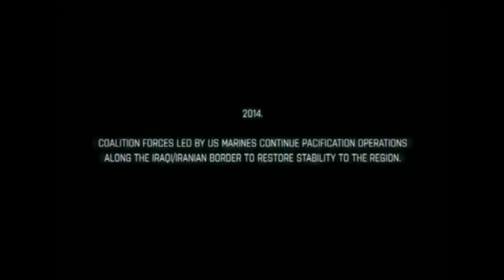TRAILER BF3 - MUSIQUE ENTILZAAH - Jean Baptiste Menard